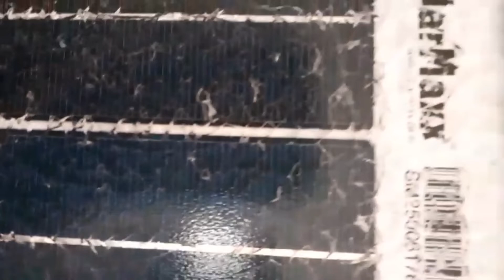Solar Panels precautionary measures सोलर पेनल्स के रखरखाव में सावधानियां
YouTube.com/SultanSingh
    Our related channels:
1 Jeevan Jiyo -        YouTube.com/JeevanJiyo
2 My Smart India -  YouTube.com/MySmartIndia
3 Health Vigyan -    YouTube.com/HealthVigyan